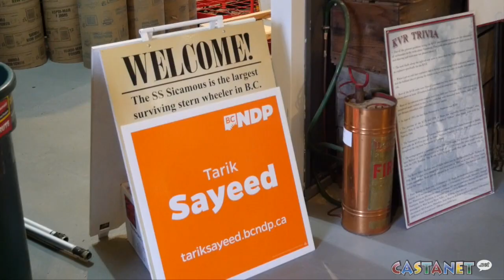Rumble in the Sicamous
Candidates in the Penticton riding took a few shots at one another during the third of four all-candidates forum at the SS Sicamous.